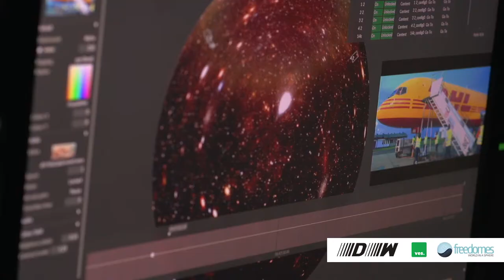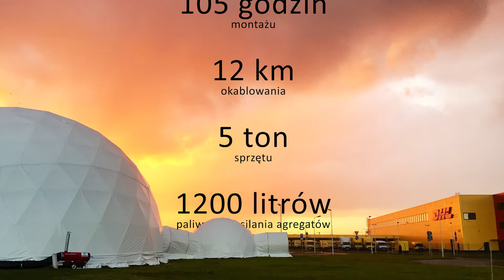DHL launch of the new terminal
DW Group, Freedomes, and Ves Agency produced this incredible video kindly provided to us by Freedomes. It includes the shots featuring our 360 degree space animation produced for this DHL event.